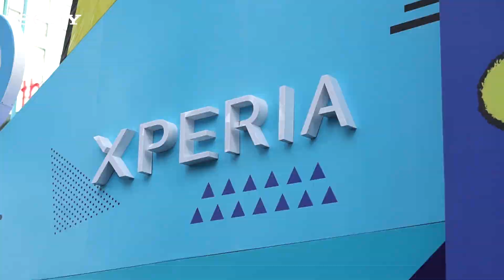BeeTeamVN - Teasing Sonyshow 2018 tại Hà Nội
BEE TEAM PRODUCTION